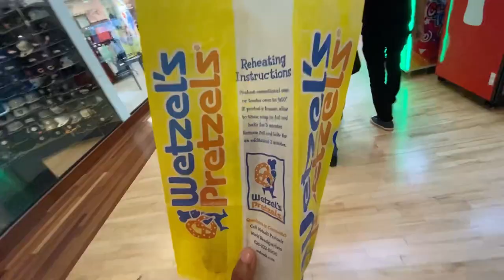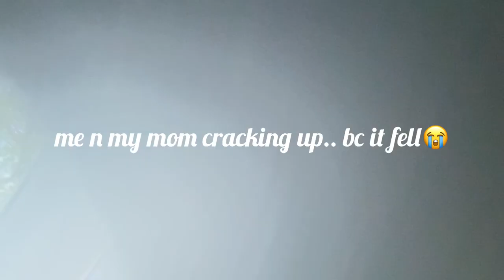go shopping with me for my dad| arundel mills| wetzel’s pretzels| car haul